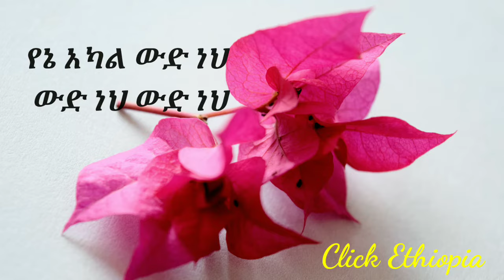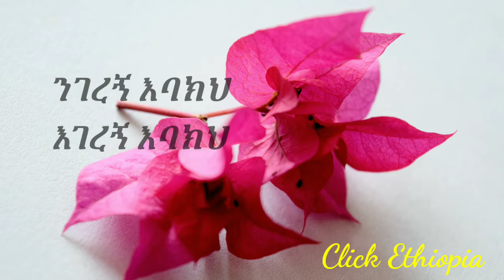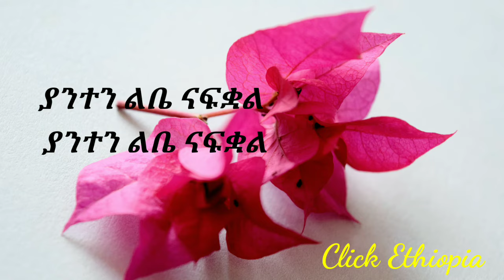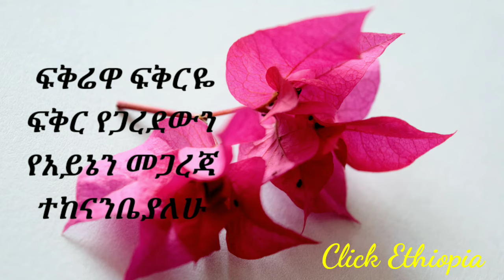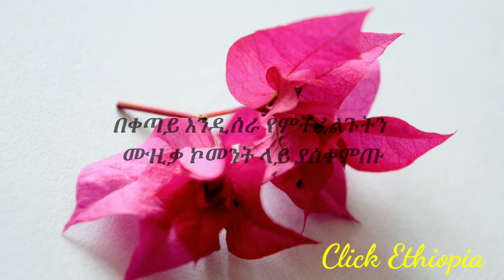አስቴር ከበደ የኔ አካል ውድነህ || Aster Kebede Yene Akal Wedneh || Ethiopian Music Lyrics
ስለተከታተሉን እናመሰግናለን ቻናላችን የተለያዩ አዝናኝ አስገራሚና አስተማሪ ቪዲዮዎች የሚቀርቡበት ነው